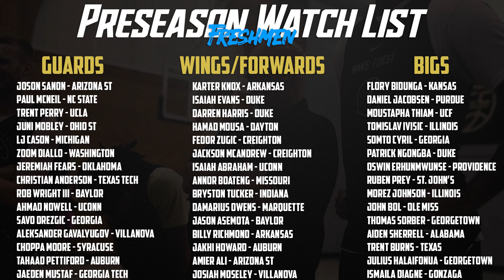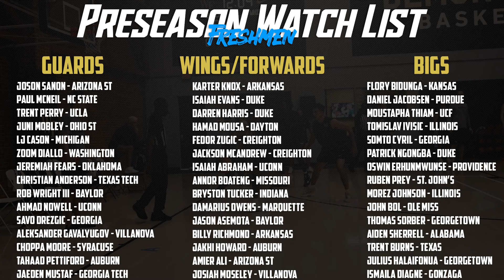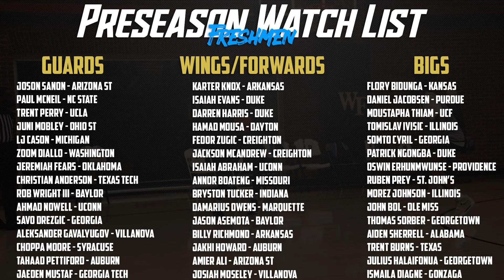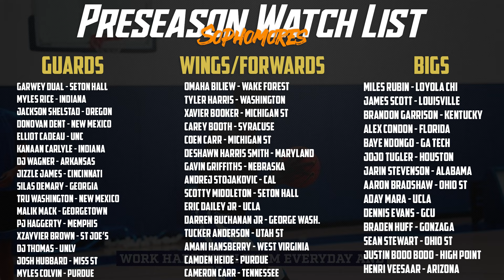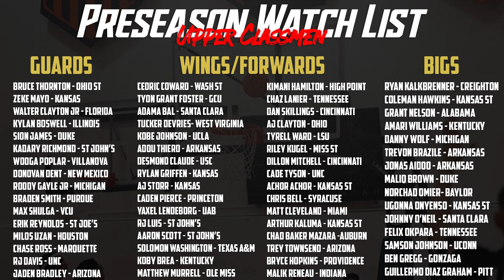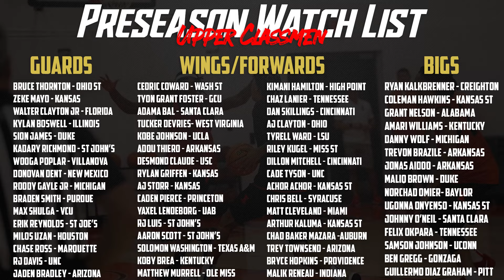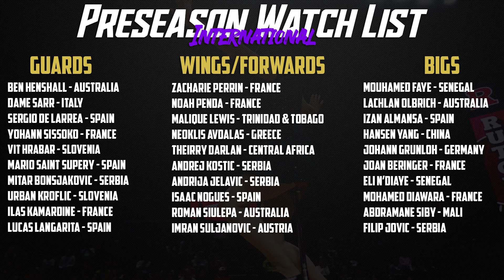2025 NBA Draft Preseason Watch List | Pt.2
Covering some of the most notable prospects not mentioned in the first video. Freshmen like Flory Bidunga, Isaiah Evans and Karter Knox to upper classmen wings like Tyon Grant Foster, Cedric Coward, Tucker Devries and Adou Thiero.

Timestamps
0:00 Intro
0:55 Hugo Gonzalez
1:43 Notable Names
13:37 Freshmen Watch List
15:16 Sophommores
17:09 Upper Classmen
18:58 International